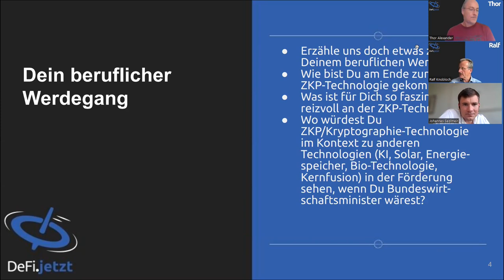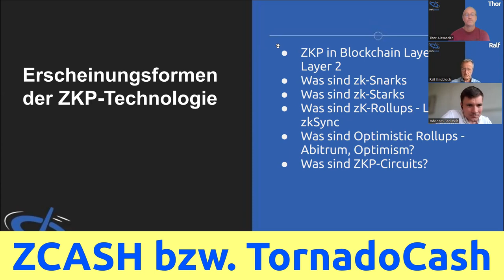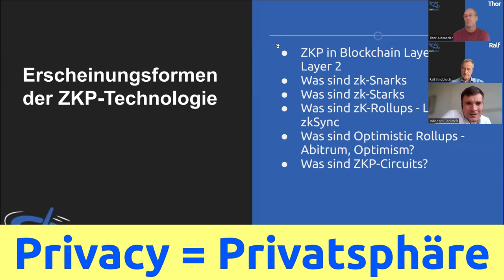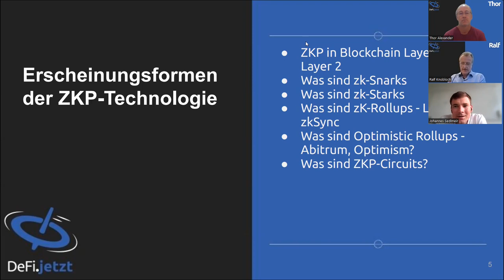(71) ZeroKnowledgeProof - Erscheinungsformen | Teil 3 mit Dr. Johannes Sedlmeir | DeFi.jetzt zu ZKP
In der dritten Episode erklärt Johannes u.a. den Unterschied zwischen ZeroKnowledge-Proofs und zkSync-Proofs. ZK-Rollups bilden weitere Schwerpunkte in seinen Erläuterungen. Was bedeutet "Rollup verlassen"?